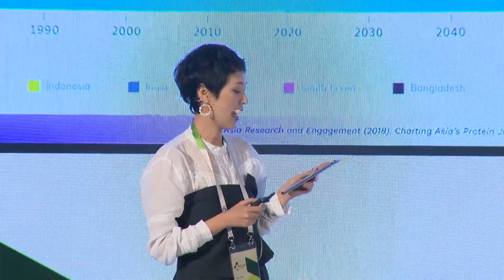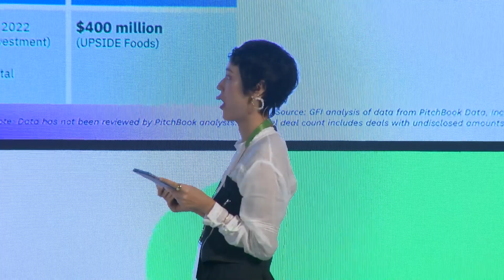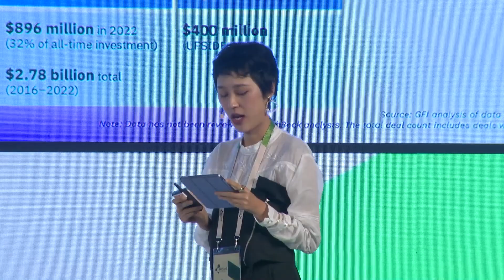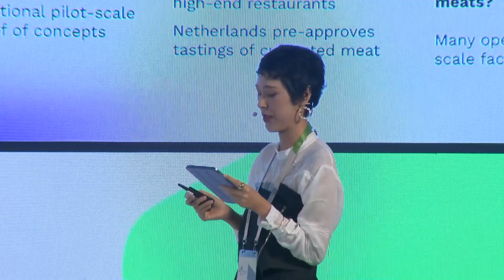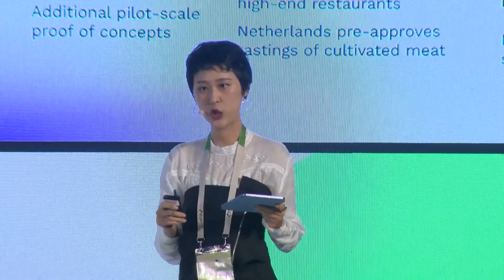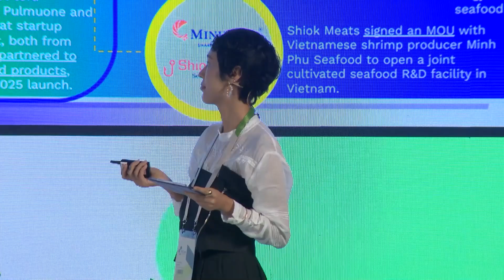Cultivated Meat for the Global Market - Viola Chen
Dive into sweet proteins and plant-based biotechnology with HiConf 2024. Discover key insights from industry leaders, researchers, and policymakers on health benefits, precision fermentation, and sustainable food solutions. HiConf 2024 consisted of stimulating debates, enlightening presentations, and invaluable networking opportunities highlighting the latest market trends, consumer behaviors, and ethical considerations in the food industry. For those passionate about the future of food and sustainability, this is an indispensable overview of the pioneering discussions and innovations shaping our world at HiConf 2024.